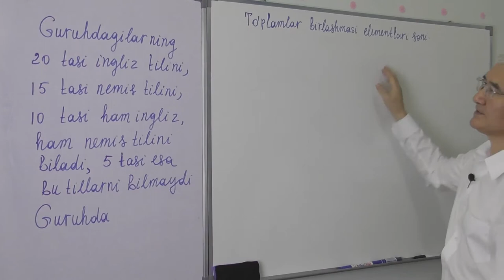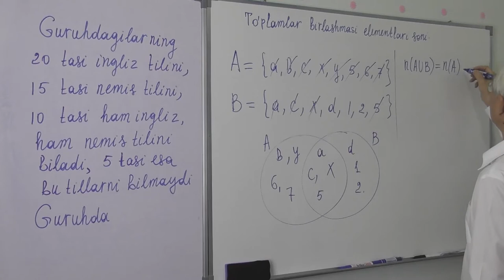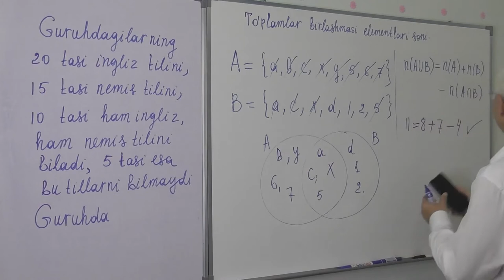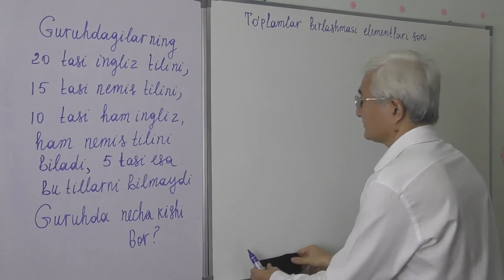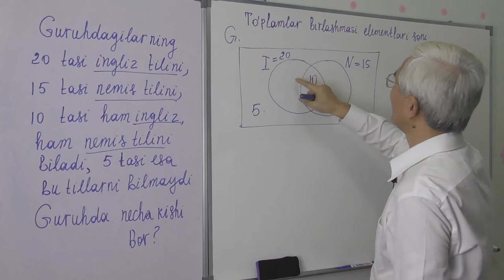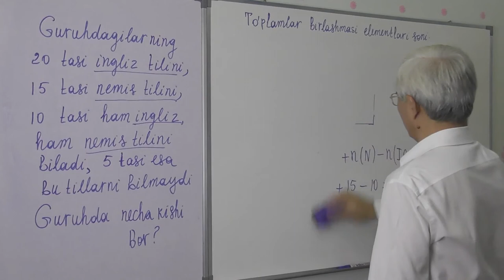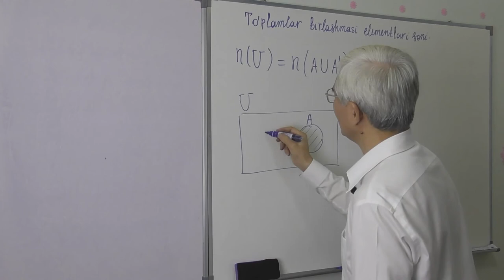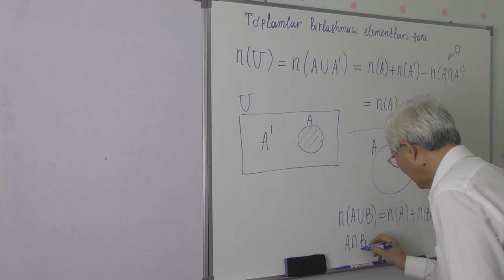11 4 4 To’plamlar birlashmasi elementlari soni